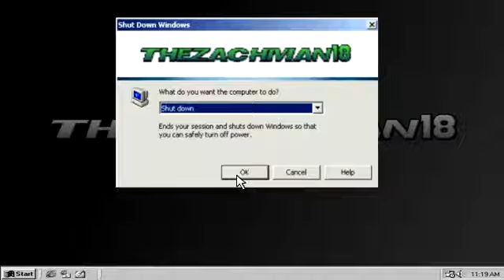Minecraft Mondays - Episode 7 - I Love Me Some Rotten Flesh!